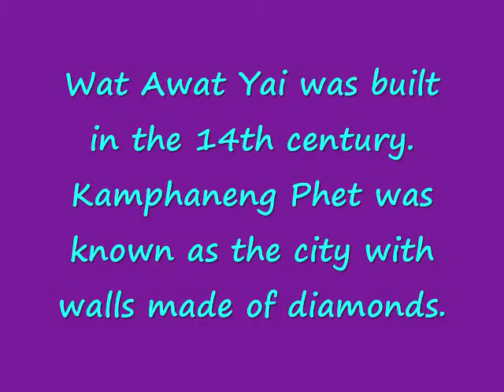Kamphaeng Phet Temple Ruins Wat Awat Yai Thailand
Kamphaeng Phet was a lookout post for the ancient kingdom of Thailand.  Now the old city is a charming park full of gorgeous Buddhist temple ruins.  Enjoy the film!